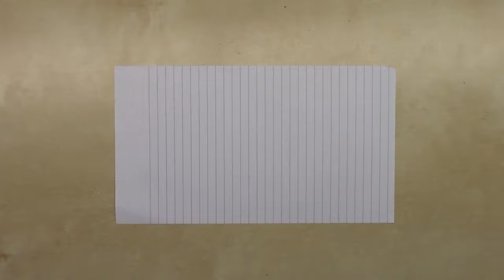Satisfying Reverse Art